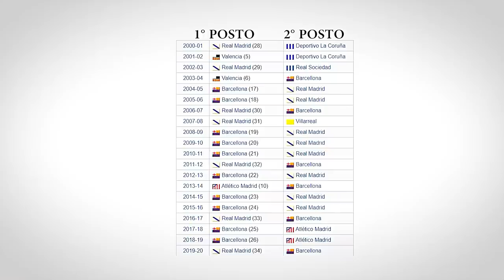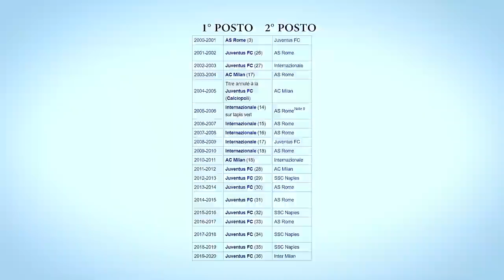LA FAVOLA DEL CALCIO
Non vi voglio annoià col calcio, ma tra campionati, Champions, Superlega e Leicester, è tutta una favola.
Di e con SVEVO MOLTRASIO